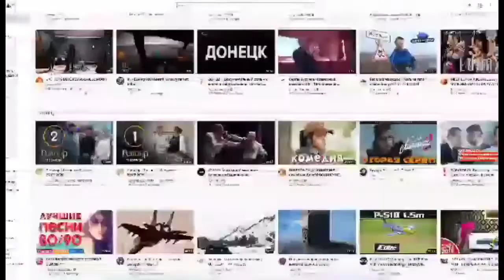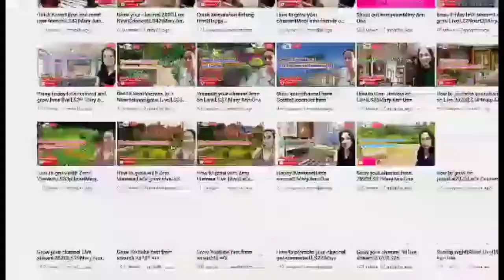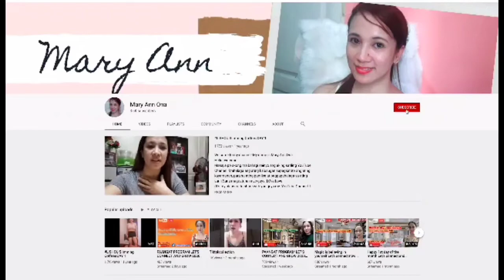THANK YOU MESSAGES FROM DEAR FRIENDS AND FAMILY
FB Page : One N All Kami TV

Come and join us Live Monday, Wednesday, Thursday, Saturday and
Sunday at 3:15 PM Philippines Time.

Paangat Program Grow your Youtube Channel2020

See you all guys...

Love
Mary Ann Ona